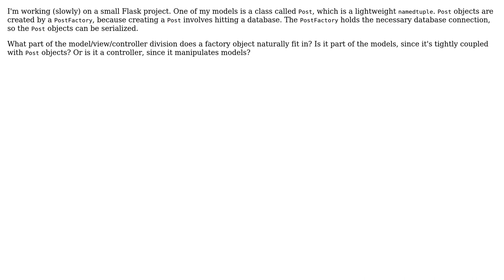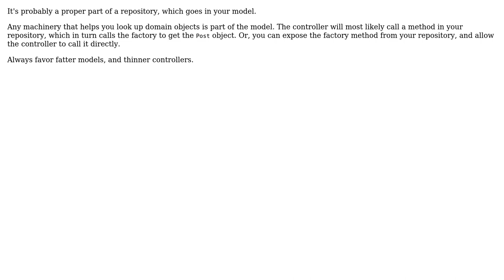Software Engineering: Model-View-Controller -- Where does a factory class go? (2 Solutions!!)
Software Engineering: Model-View-Controller -- Where does a factory class go?

With thanks & praise to God, and with thanks to the many people who have made this project possible! | Content (except music & images) licensed under CC BY-SA | Music | Images & others | With thanks to user Robert Harvey user Patrick Collins user Hopeful Llama and the Stack Exchange Network Trademarks are property of their respective owners. You are responsible for your own actions.